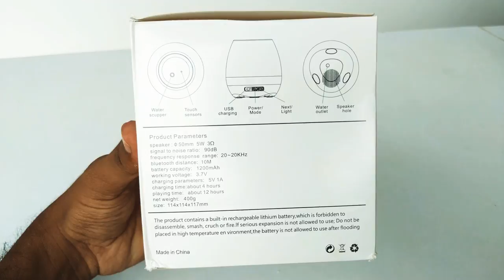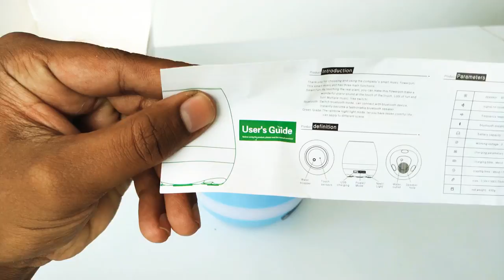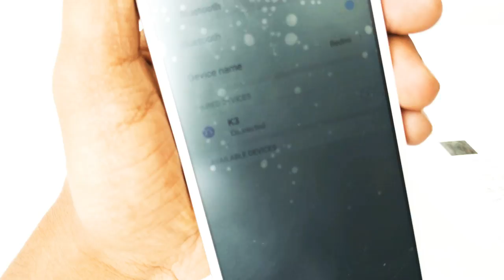Smart Music FlowerPot Bluetooth with Light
Product Parameters
speaker: 50mm 5W 30
signal to noise ratio: 90dB
frequency response range: 20~20KHZ
bluetooth distance: 10M
battery capacity: 1200mAh
working voltage: 3.7V
charging parameters: 5V 1A
charging time:about 4 hours
playing time: about 12 hours
net weight: 400g
size: 114x114x117mm